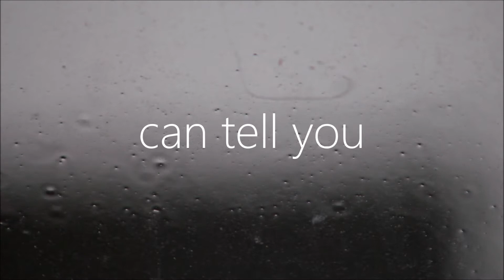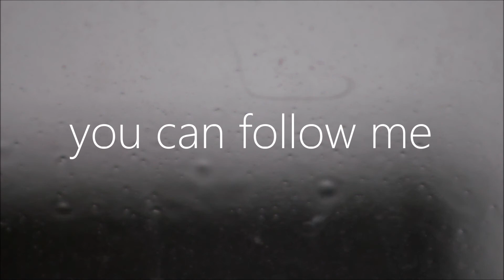geisa fernandes - 21 - the right song - lyric video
The Right Song (Geisa Fernandes)

What songs are the right songs to play?
What words are the right words to say?
If you don´t know what to say
what to play
what to feel
If the world is intoxicating you
and it is always intoxicating you
What are the right songs to play?
The right words to say?
When you know
Nobody is listening
Nobody
Is there anyone here?
When no words at all
When no songs at all
Can tell you
The way out of here
Can show you:
There is a way out of here!
Coming to the border of sanity
Jumping into the abyss of madness
Finding out that down here, up there
Same thing, same old
The same song
The same word
If you don´t know
It´s ok
You can follow me this way

Lyric Videos